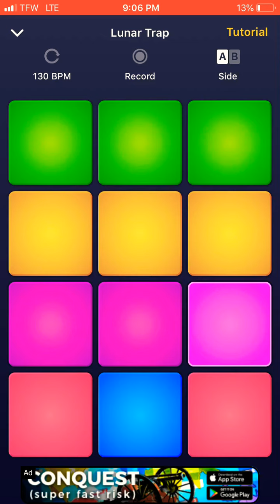Lunar Trap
Hey guys welcome back to my music videos. :p I hope you like these. Thanks!